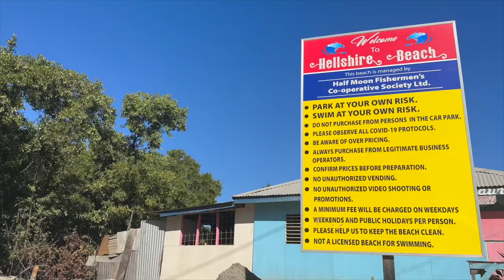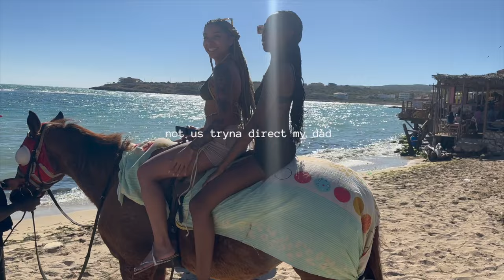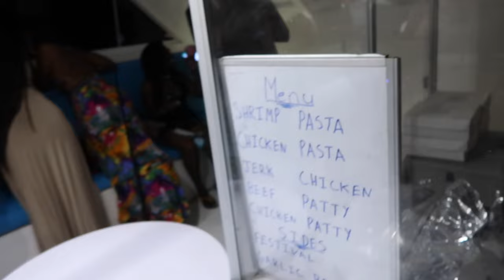VLOG | Travel with Me to Jamaica | airport vlog | Kingston | Ochos Rios | Brea Emani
Hey besties, I hope you all enjoy this vlog. This one hits really different ♡

∗ EQUIPMENT ∗
Canon G7x Mark II